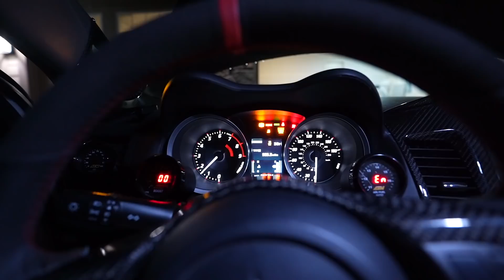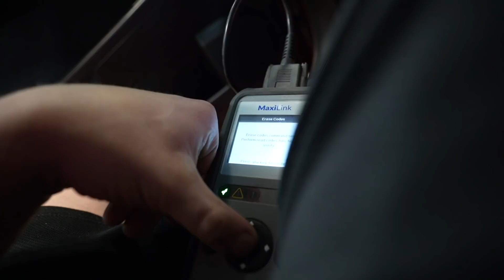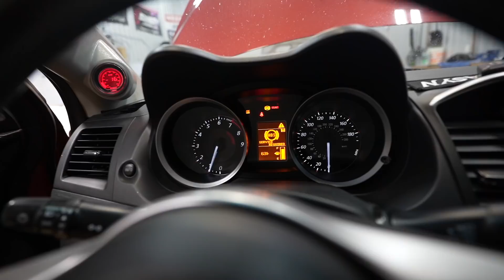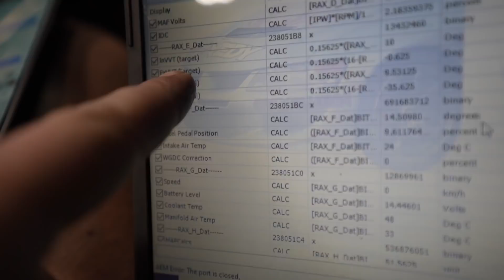The Evo Motor Comes Back Apart.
Jump Pack